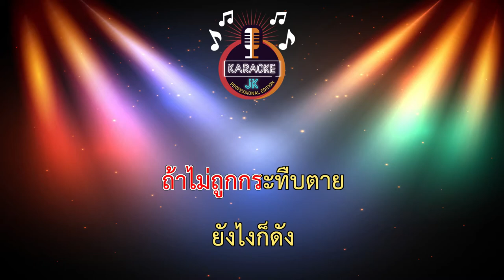อยากดังโว๊ย (147-Am) - แจ๊ส ชวนชื่น feat.เบียร์ The Voice 【 Cover By คาราโอเกะดนตรีสด 】